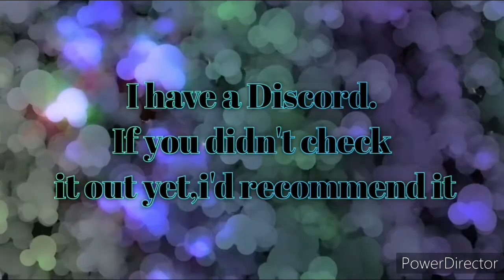Kingdom rush Vengeance | Episode 5 | Veruk at level 10 is God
My tablet doesn't work for YouTube anymore so the description is different.But hope i can change that soon.

EvoCreo intro music:
Charging at Redcape

Coromon intro music
Unchained

Kingdom rush Vengeance intro music:
AgainsttheUnknown

Learn more about my schedules:

Current schedule:
Monday : EvoCreo Playthrough
Tuesday : Coromon
Wednesday : Most likely nothing
Tuesday :  -Papa's Scooperia to go
Friday : Kingdom rush vengeance
Saturday: Gauslime only run Playthrough

Series that are incoming:

-Dynamons World
-Papa's Cupcakearia to go

Hope you enjoyed and I'll see you tomorrow BaAAaye!!!